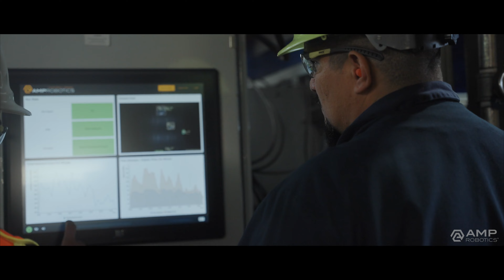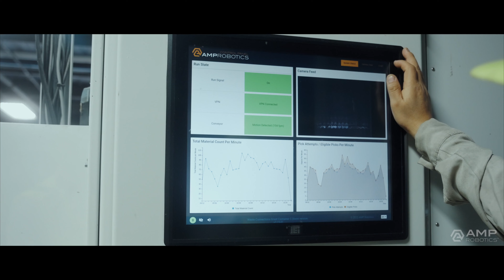Recycling Robots Enhance Safety, Increase Productivity, and Improve Quality at Waste Connections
Waste Connections has deployed 50 of AMP' high-speed robotics systems on plastic, fiber, and residue lines in materials recovery facilities across the United States, making it the largest operator of AI-guided robotics in the industry.